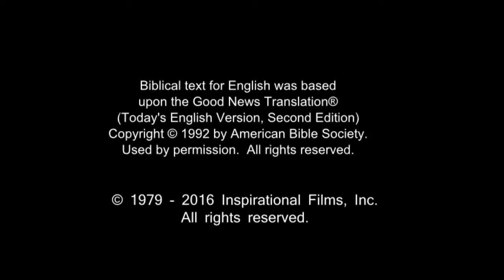Jesus's Triumphal Entry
Jesus starts on the road to Jerusalem. Just outside Jerusalem, there are crowds with palm branches and a donkey. He climbs onto the donkey and makes His way toward Jerusalem. The crowds yell and cheer.

The people lay blankets and palm leaves down as a path for Jesus. Some Pharisees in the crowd block the path. They tell Jesus to quiet His disciples. But Jesus laughs. He tells them that if the crowds were quiet, the stones themselves would cry out.